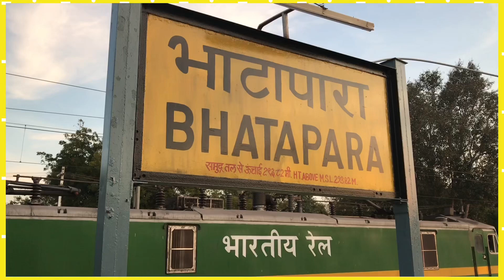WATCH//BHATAPARA RAILWAY STATION//RAIPUR DIVISION//CHHATISGARH